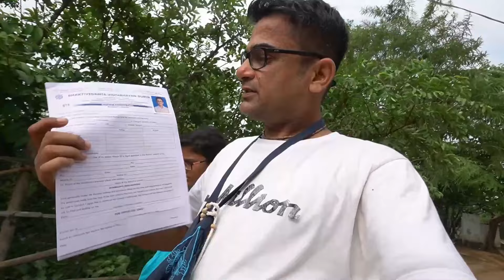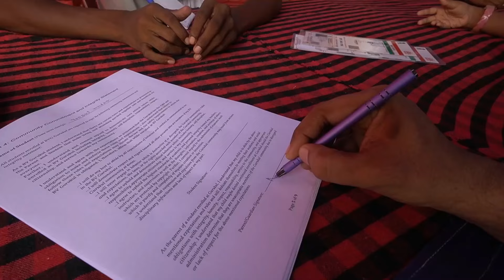ତେଜର Admission ହେଇଗଲା ଭକ୍ତିବେଦାନ୍ତ ବିଦ୍ୟାଭବନ ଗୁରୁକୁଳ, ରାଞ୍ଚି ରେ || ଗୁରୁକୁଳ ଅଭିମୁଖେ ଯାତ୍ରା,PART-3